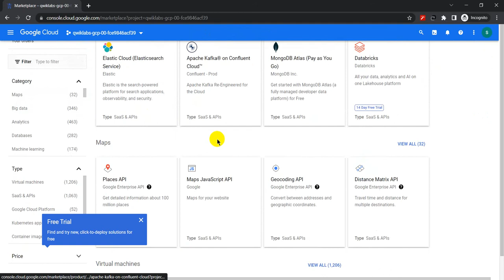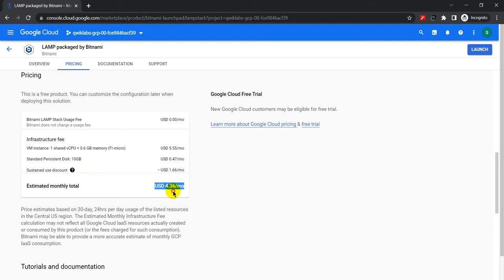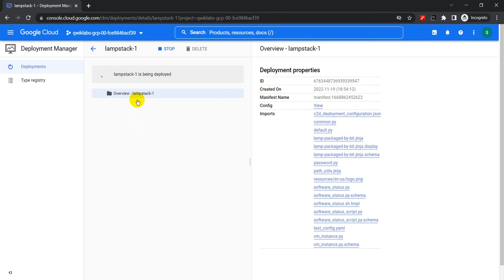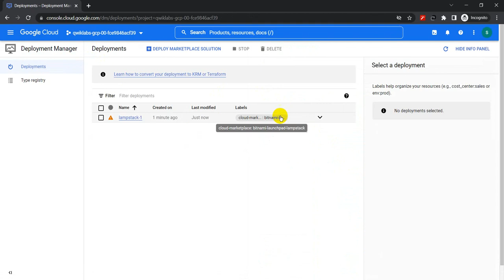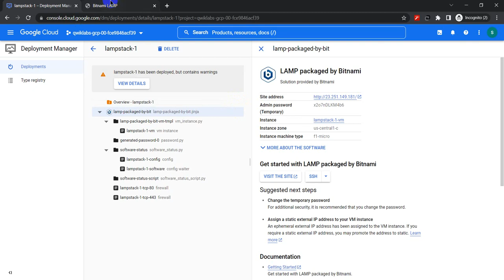Deploy LAMP Stack on Google Cloud | Bangla | 2022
In this video you will learn how to deploy LAMP Stack on Google Cloud.